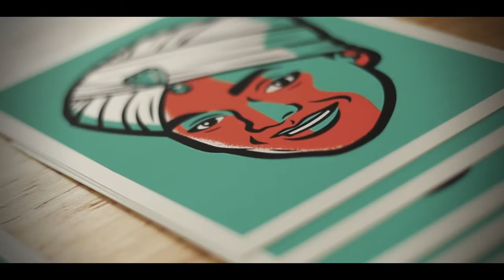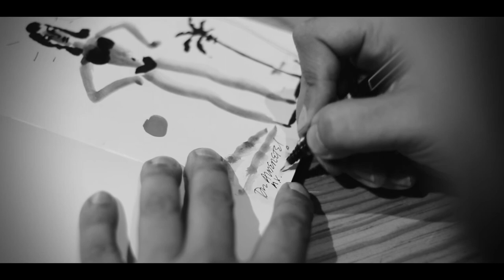The Epic Moleskine - DR Alderete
The Epic Moleskine surge como un proyecto colaborativo que contiene diferentes expresiones creativas, ideas y la inspiración de diferentes personajes mexicanos e internacionales.